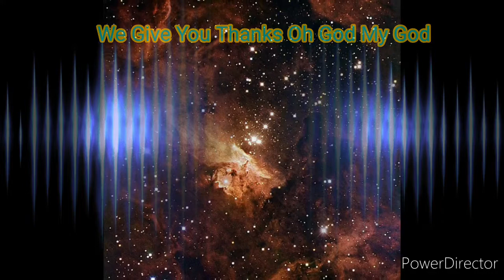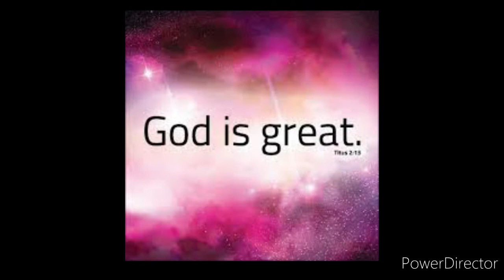We Give You Thanks Oh God My God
Words and Music by Jerry Dean Copyright April 2020. Arranged, mixed,and produced by Kirk J Kvistad. Vocals and instruments by Kirk J Kvistad except drum track from YouTube 120 BPM Groovy Rhythm.  Introduction piece written by Kirk J Kvistad.